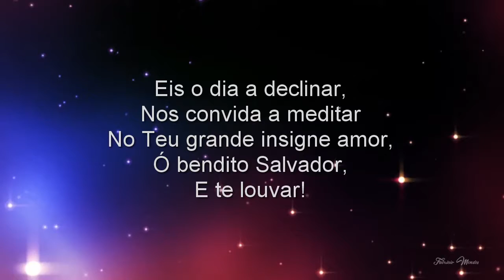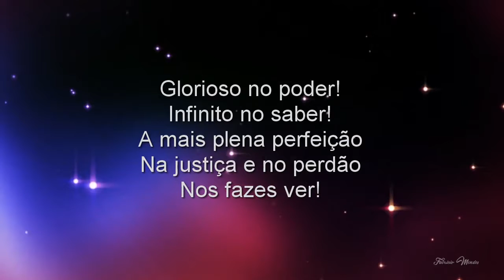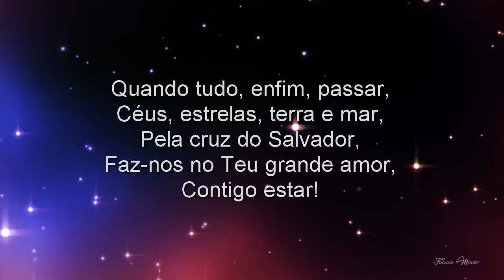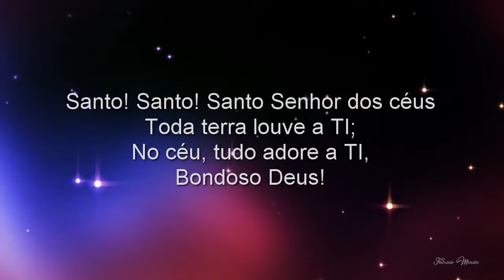Harpa Cristã Hino 99 Eis O Dia A Declinar Cantado + Legenda